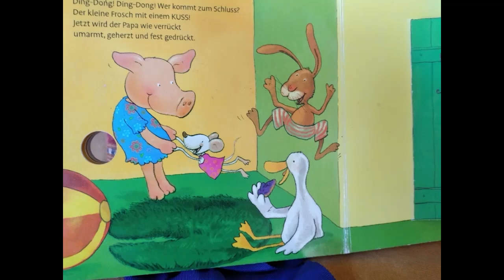Laß uns doch mal wieder richtig Scheiße bauen / Scarface Martin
ohne Corona darfschd au wieder zur Oma, und dann.. :-)
Scarface Martin Homeoffice